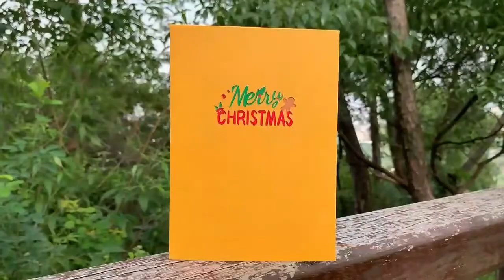3D Gingerbread Man Christmas Pop Up Greeting Card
Can write down any words in this fantastic card for expressing wishes for anyone you loved or admired.
3D greeting card is diverse. Send to children, lover, colleagues, friends, create surprise and express greetings.
Top-quality paper material by handmade which is better than cheap one. It will be a perfect gift for Christmas holiday.
Perfect choice for you expressing your wishes on Christmas.
The three-dimensional card will creat more surprise and make your life more fantastic.

Material: paper.
Color: show as pictures.
Size: 13 * 18cm.

There might be a bit color distortions due to different computer resolutions.
There might be size errors due to different computer resolutions.

1 * 3D pop up paper card.